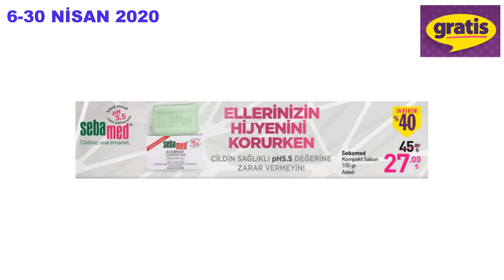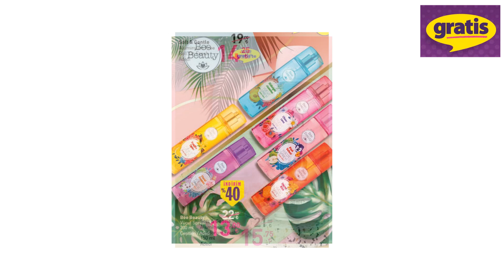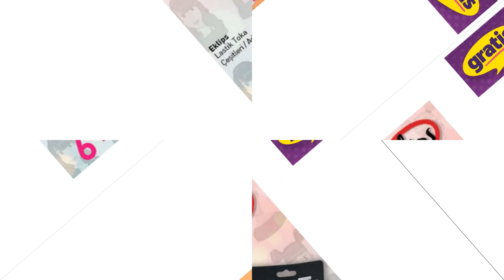Gratis | Türkiye'nin Kişisel Bakım Marketi Gratis Online Mağaza